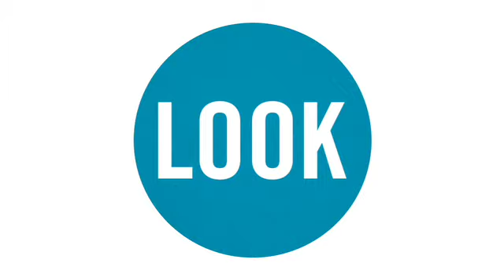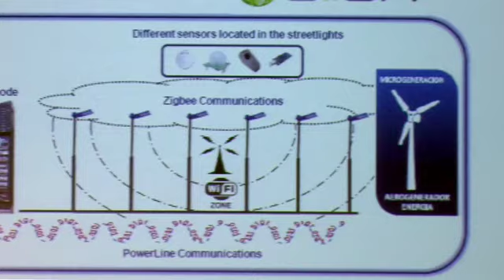GOOD LOOK: Barcelona Street Lamps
Think of all the electricity that's wasted by city lights that stay on when no one needs them. To solve this problem, one Barcelona neighborhood is using a system of LED lights, controlled wirelessly, to provide light exactly when, and where, it's needed. It keeps the streets safe while saving the city money.